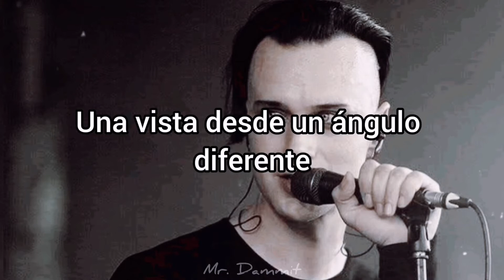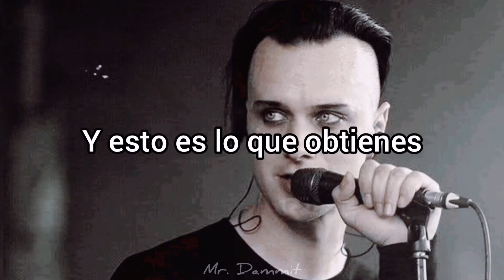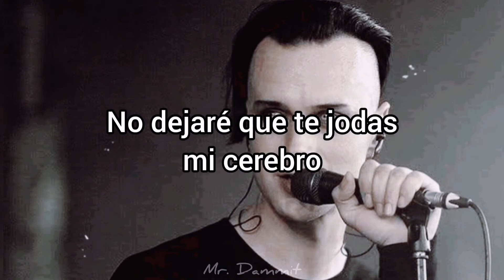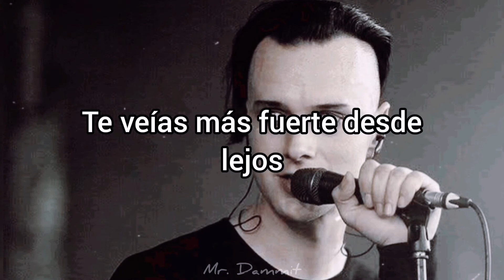Solar Fake - It's Who You Are (Subtitulada al español)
Solar Fake

Canción: It's Who You Are

del álbum: Enjoy Dystopia